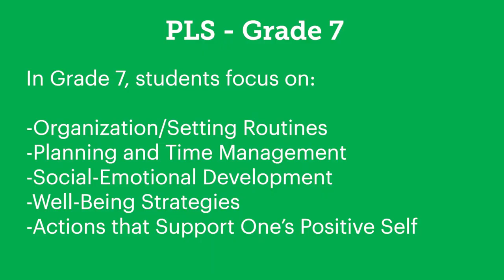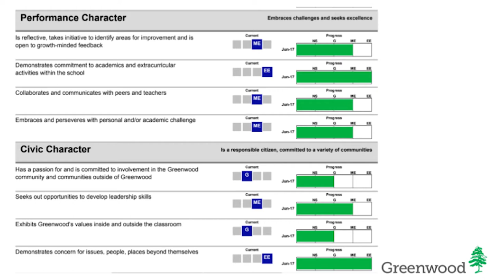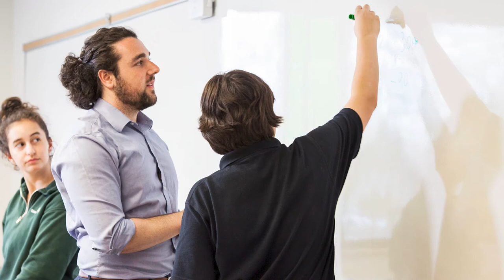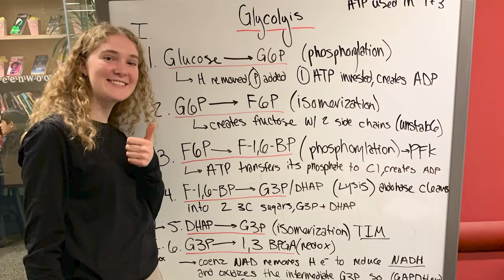Greenwood's Adviser Program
Each Greenwood student is matched with a Adviser, who they will stay with for two-year periods (Grades 7-8, Grades 9-10 and Grades 11-12). Advisers act as coaches and champions for their advisees, encouraging them to take on academic challenges, become involved in the community and develop all aspects of their character.